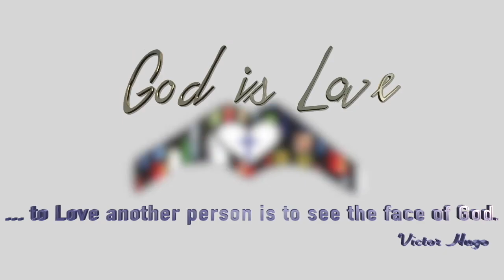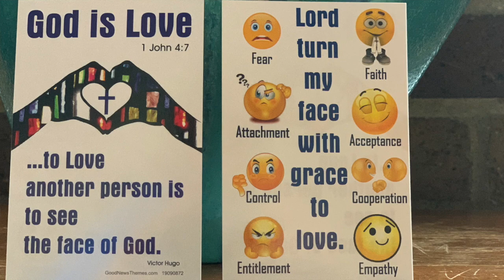God is Love - Lord Turn My Face With Grace to Love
GOD IS LOVE: WEEK II
During the next weeks, we are exploring our theme “God Is Love”. Bulletin articles, homilies, music, reflection questions, ​and prayer practices will enable us to grow spiritually and to live our mission to do Christ’s Work as love in action. and watch homilies on our YouTube Chanel